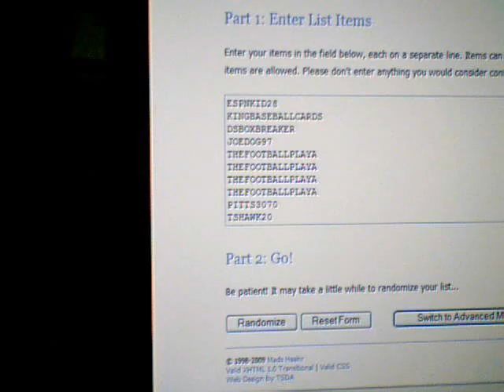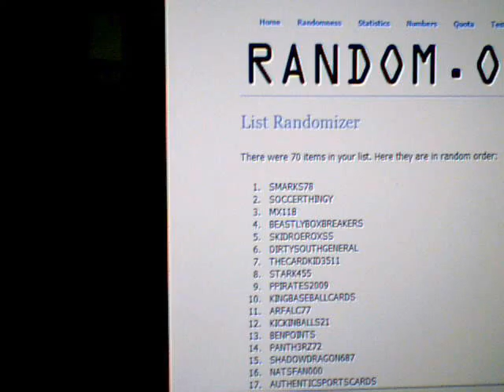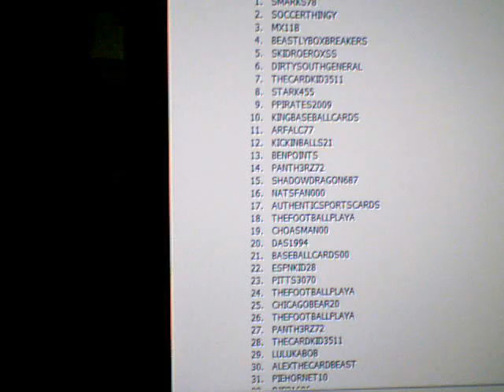gamafor1 125 Sub Contest Winners!!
Top 3 winners pm your addys, and I will get the cards out to you.

Thanks to everyone who joined!